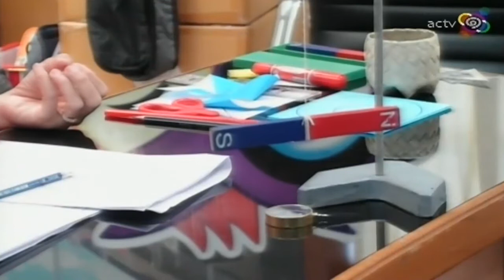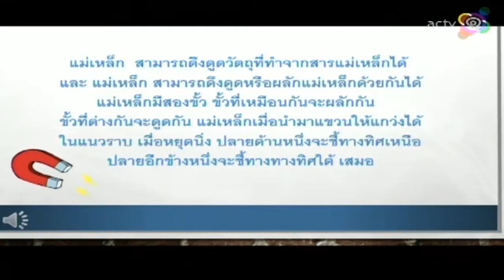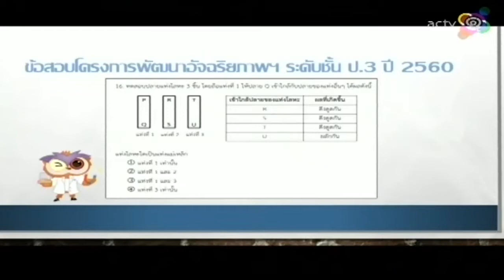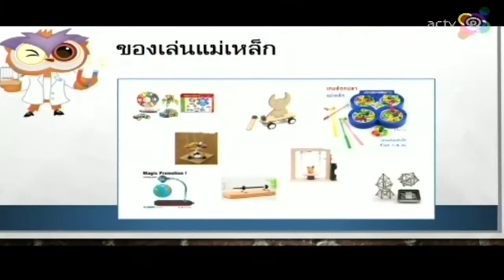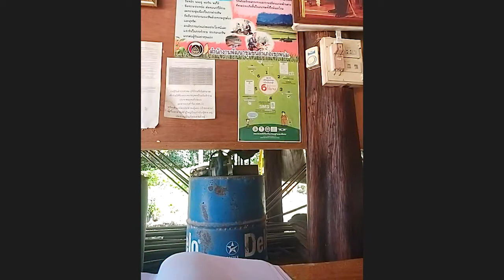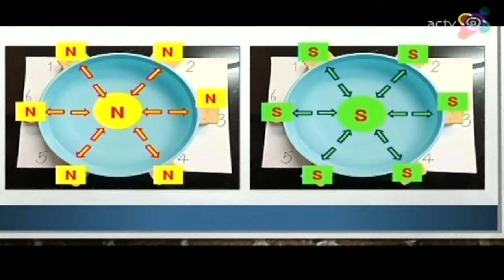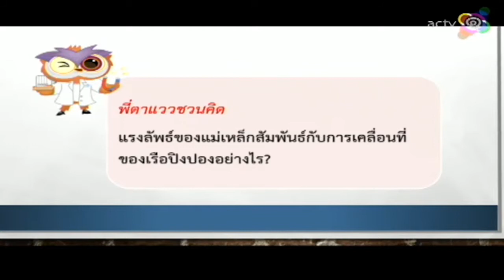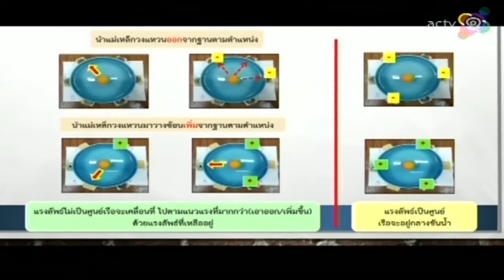ศูนย์พัฒนาอัจฉริยภาพฯโรงเรียนอนุบาลนครสวรรค์ "กิจกรรมของเล่นแม่เหล็ก"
สสวท. ร่วมกับ ศูนย์พัฒนาอัจฉริยภาพทางวิทยาศาสตร์และคณิตศาสตร์ ทั้ง 29 ศูนย์ จัดกิจกรรมส่งเสริมทักษะกระบวนการทางวิทยาศาสตร์และคณิตศาสตร์ ผ่านระบบออนไลน์ ให้กับนักเรียนที่ได้รับคัดเลือกเข้าโครงการพัฒนาอัจฉริยภาพฯ จำนวนกว่า 4,000 คน ตั้งแต่วันที่ 9 สิงหาคม – 27 กันยายน 2563